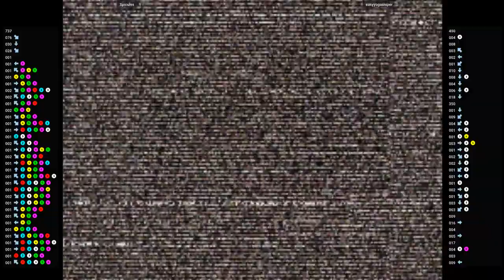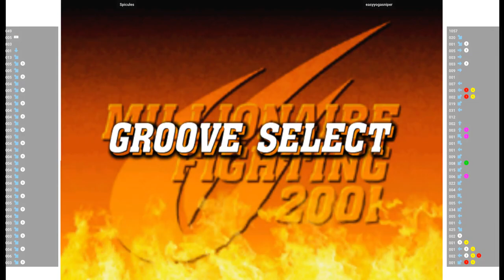CVS2 🕹 Spicules VS easyyogasniper